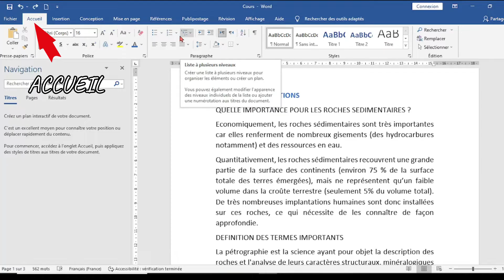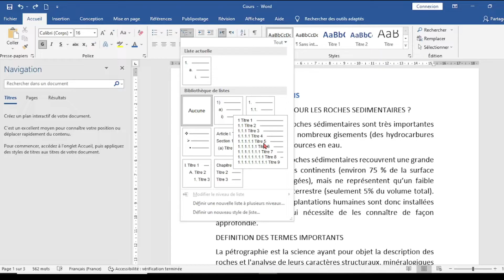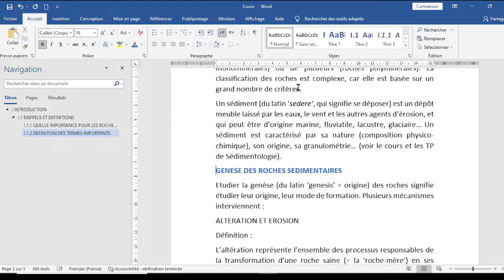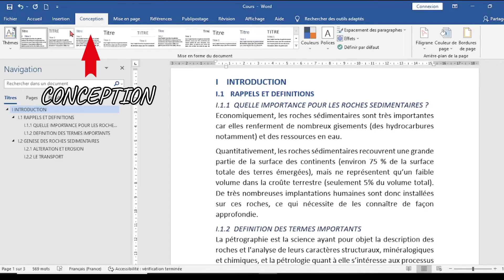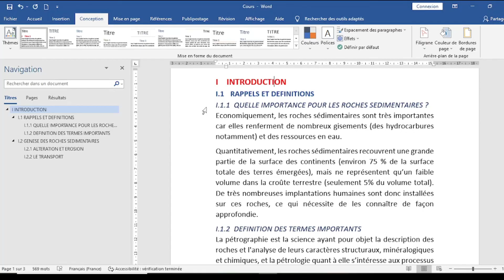WORD : NUMEROTER chapitres et paragraphes AUTOMATIQUEMENT (par Mme Ruault-Djerrab)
La numérotation automatique est un outil très pratique qui vous permet de numéroter vos titres de chapitres et de paragraphes. Plus besoin de rentrer manuellement les numéros, et donc plus d'erreurs possible ! C'est aussi une façon de gagner beaucoup de temps...
Vidéo très utile notamment aux étudiants qui doivent rédiger un mémoire !!

Le logiciel Word est la version 2016.

Cette vidéo a été transférée à partir de la chaîne @tpgeologie